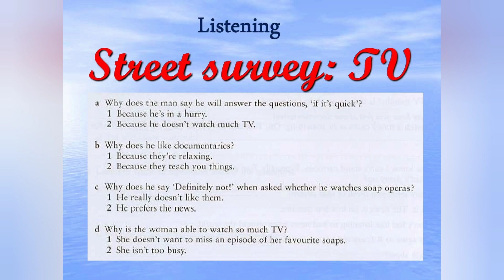✅Listening test/Pre-Intermediate//Street survey:TV❗ ✔Відеоурок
🌸 🌹Тренувальні завдання з аудіювання для підготовки до ДПА з іноземної мови для учнів 9-х класів. Читайте спочатку уважно завдання, потім формулювання завдань та відповідайте на них! Посилання на завдання
👥Для співпраці та інших комерційних пропозицій:
✅Skype: ilonka_t12.

Зростання каналу:
6 липня 2020 – старт;